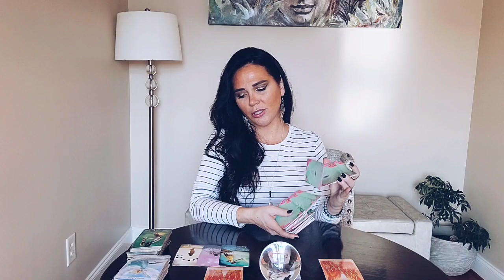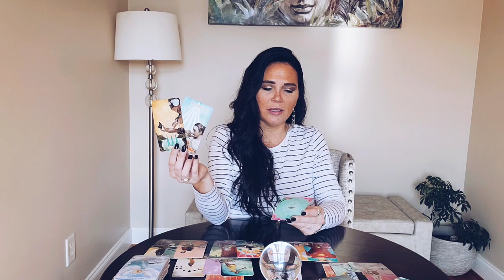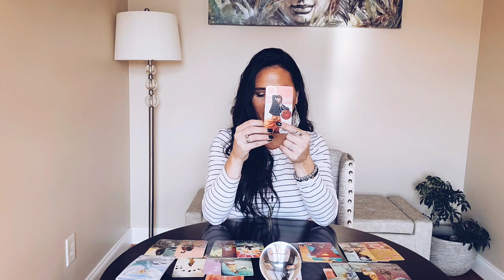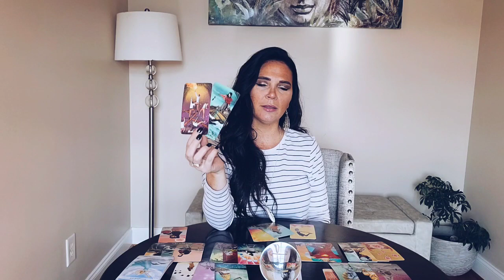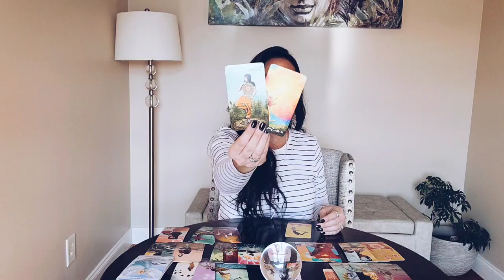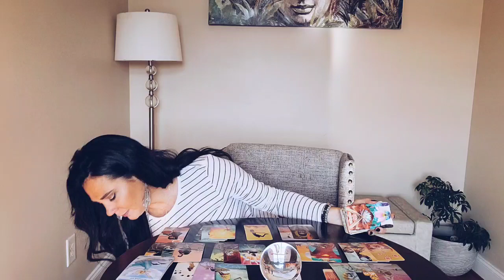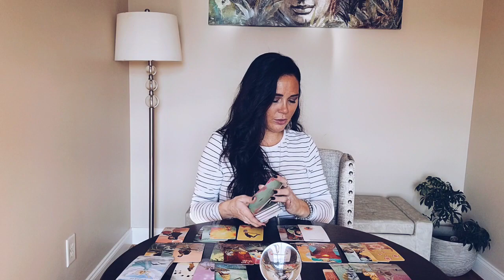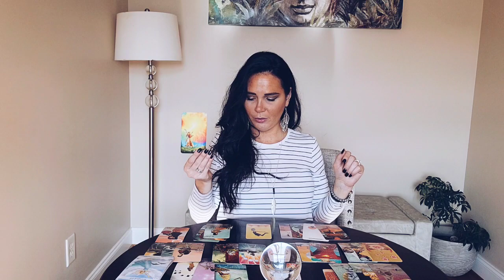LEO, "YEAH YOUR CRAZY BUT YOUR STILL MY BABY" 🎶❤ YOU VS THEM LOVE TAROT READING.